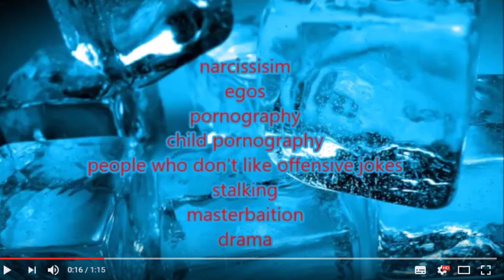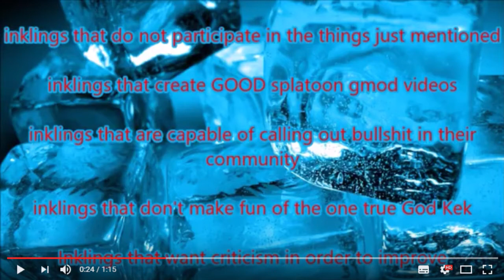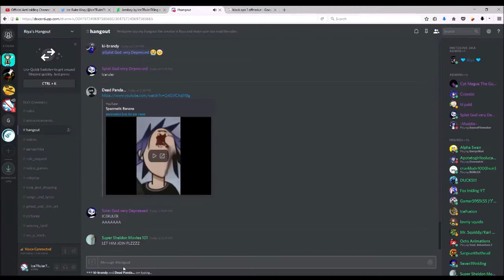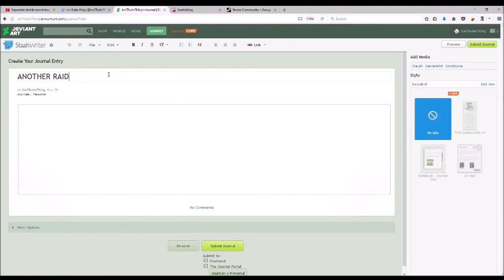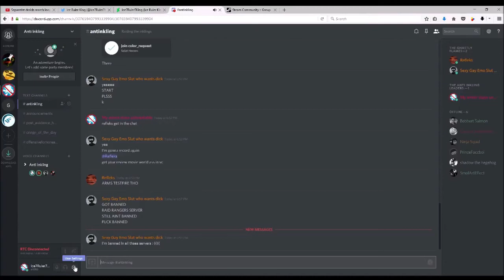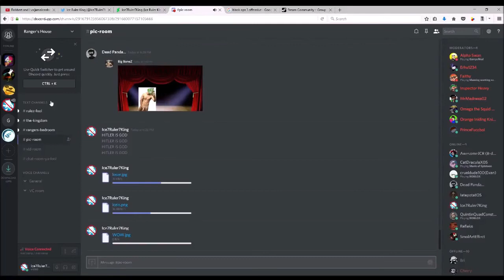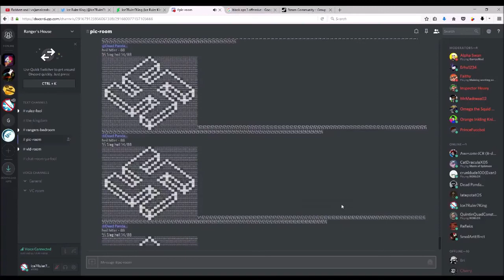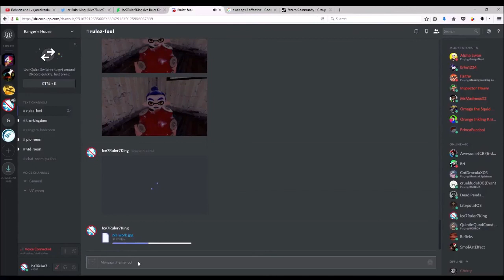Ice7Ruler7King Rant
Here it is. The long awaited IceRuler rant video, I actually planned on doing this before but college got in the way but now that I'm on half term, I can now release my rant to you all out in the open. The raid video is what caused me to make and finish this entire rant video so that's why it took long. Anyways, enjoy this rant video.